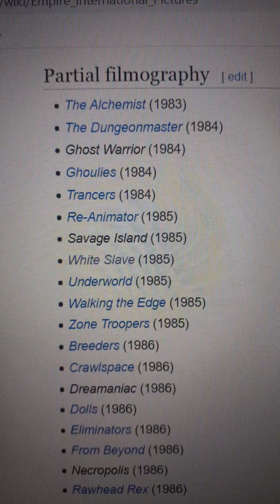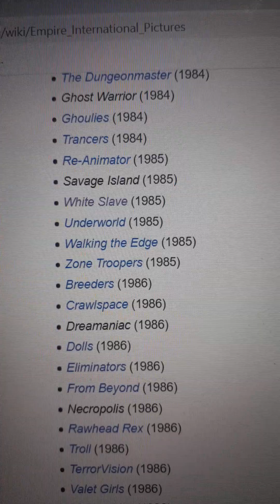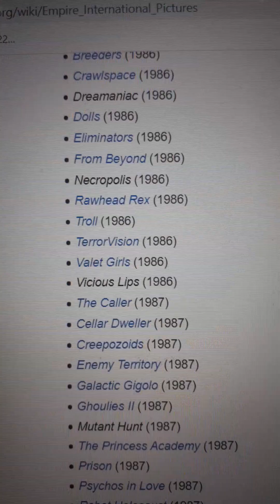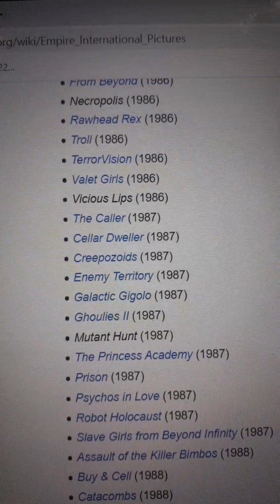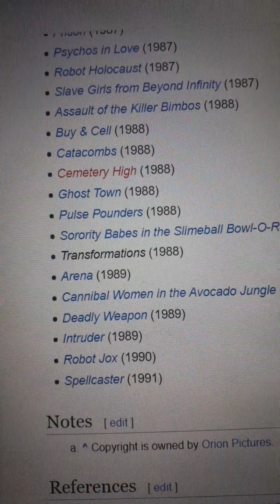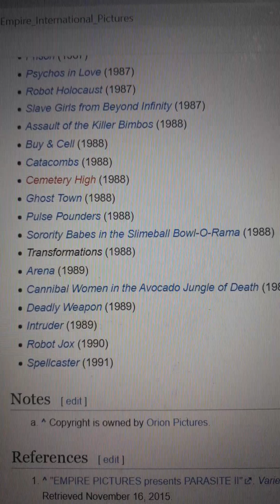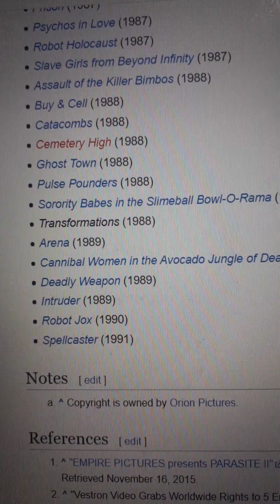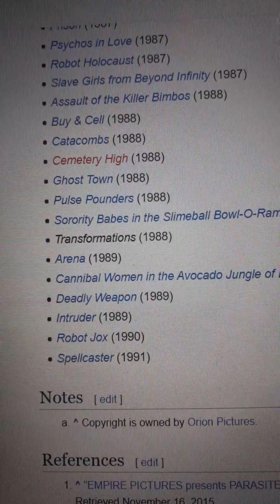EMPIRE PICTURES FILMOGRAPHY